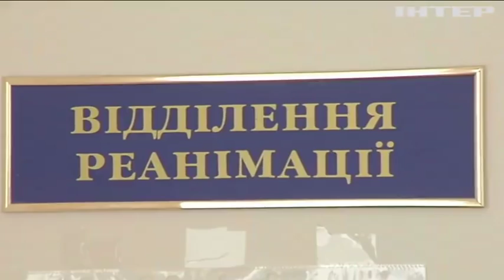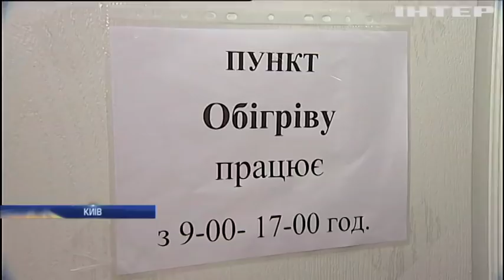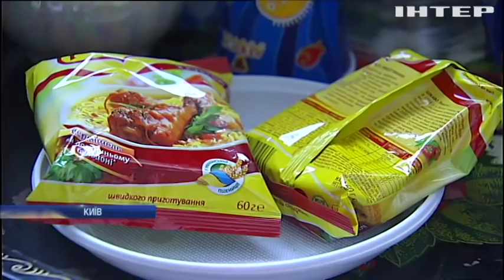Новости 7:00, выпуск за 21 ноября 2018 года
Головні події на цю годину:
В Україні вшанували героїв Небесної Сотні; На Рівненському полігоні вибухнув боєприпас: є поранені; Дональд Трамп до Дня подяки помилував двох індичок